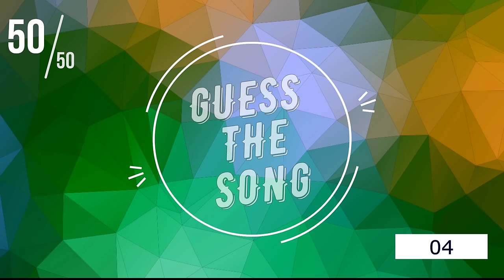Guess the Song 1990-2000 | Music Quiz Challenge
Guess the Song 90s Music Trivia.
50 popular songs, only 10 seconds to answer!

We apologize for number 18. The correct answer is "Boyz II Men - On Bended Knee." Thank you to our viewers for their attentiveness!